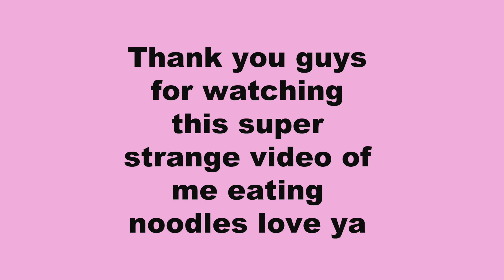SPICY NOODLE / VOODOO CHIP MUKBANG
Hey guys,
This video is so strange lol I have no clue what this is but I hope you guys still enjoy it also don’t recommend these spicy noodles they honestly hurt!
Anyways I’ll see you guys soon
Xoxo,
Kyarra